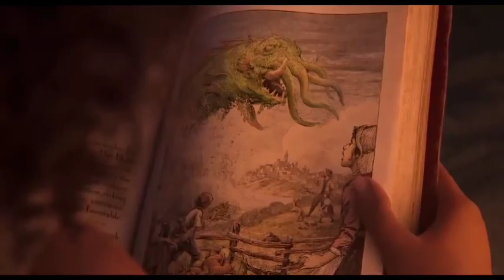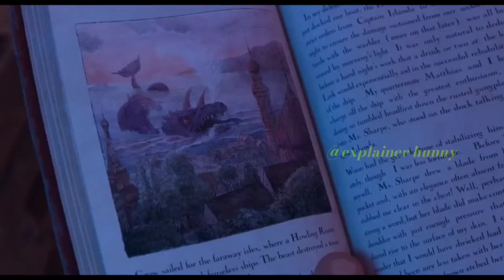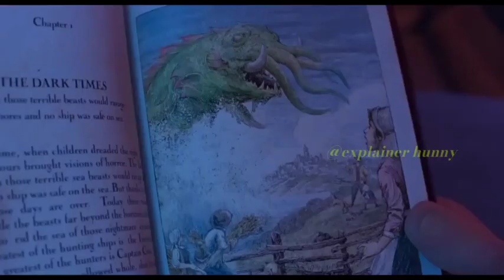Mazie Found A Strange Blue Creature And try To Befriend With Him Movie Explained In Hindi/Urdu